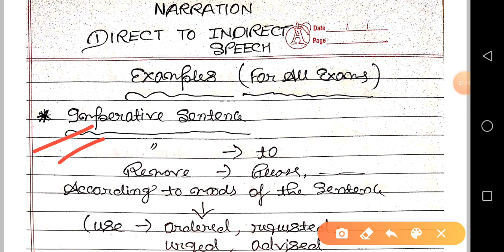Direct to Indirect Speech Examples Practice For All Exams l Exam oriented Narration Questions